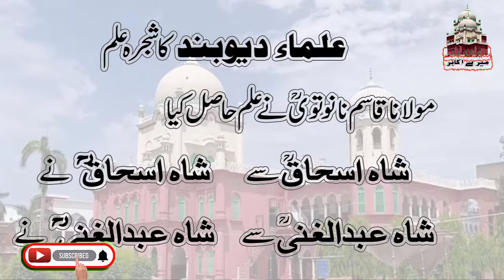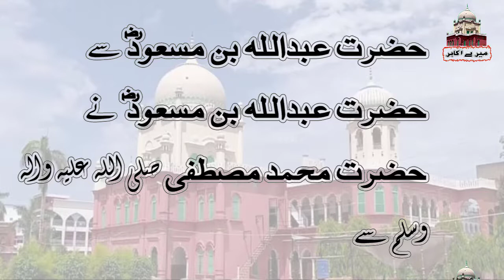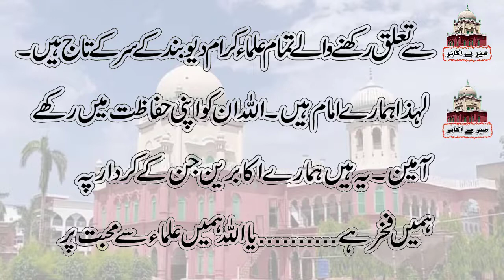Shajra e ilam Ulma e Deoband 2023 || Mere Akabir